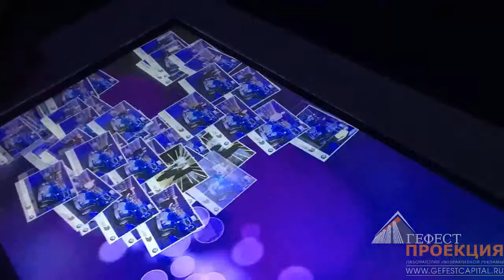Медиастол с печатью фото на презентации BMW i8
Компания "Гефест Проекция" предоставила медиастол с печатью фото на презентации BMW i8

На данном видео показан пример использования медиастола, оснащенного функцией печати фотографий. Этот вид оборудования применялся на презентации, организованной автомобильным концерном BMW i8. Посмотрите, с какой легкостью человек управляет снимками, упорядочивая их в один архив. Одного легкого касания пальцев достаточно, чтобы осуществить то или иное действие.

Этот вид компьютерной техники состоит из следующих модулей: компьютера, чей первый информационный выход объединен с экраном; второго монитора, объединенного со вторым информационном портом. Первый дисплей устанавливается в столешницу, опирающуюся на ножки. Его поверхность покрыта стеклом, чья внешняя сторона содержит высокочувствительную панель. Компьютер располагается под первым дисплеем и объединяется с механизмом для изменения положения прибора.

Применение современного устройства

Медиастол – это прогрессивное решение, которое может применяться для распространения информации о товарах и услугах. Он великолепно подойдет и для других целей, например, организации интерактивного мероприятия или развлечения гостей, прибывших на вечеринку.

За счет применения данного устройства, которое можно заказать в «Гефест Капитал», можно выполнять следующие действия:

- демонстрировать фото и видеофайлы;
- проводить интерактивную презентацию;
-печатать снимки (как это показано на видео) или же -
- отправлять файлы, вызывающие интерес, через электронную почту;
- представлять сведения в нестандартном формате;
- обеспечивать интересное времяпрепровождение как для взрослых гостей, так и для детей, пришедших с ними.

Устройство обладает практически неограниченными возможностями, в чем можно убедиться, если арендовать его у «Гефест Капитал»

Дополнительные возможности оборудования

Отдельные виды медиастолов различаются по внешнему виду и дизайну внутреннего меню. Настройки могут изменяться, что зависит только от пожеланий пользователя. При желании он может брендировать интерфейс программ и приложений, или же снабжать фирменным знаком материалы, подготовленные к отправке, проставляя на них контактные данные и ссылки на Интернет-ресурс.
Современные модели, как и та, что представлена на видео, оборудуются дополнительными механизмами, например, печатными устройствами для оперативной распечатки снимков.